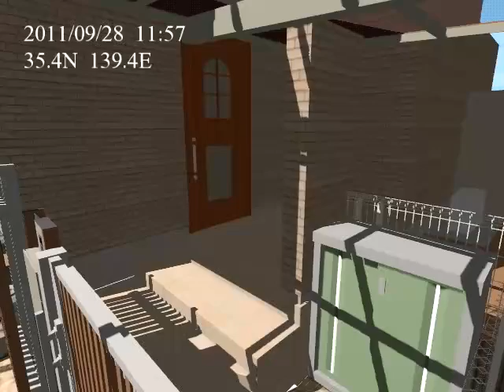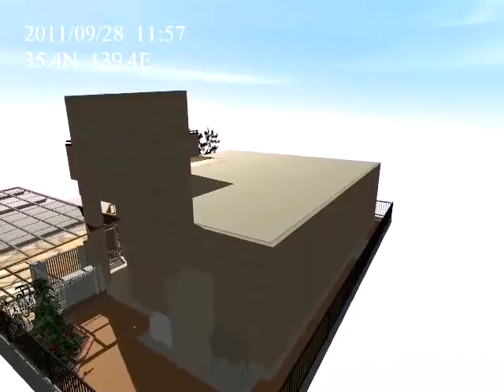KTK_旭区A邸プレゼンアニメーション110928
(有)木下庭園管理の設計提案例：旭区Ａ邸　RIKCADのViewStyleを使用したバーチャル・パース